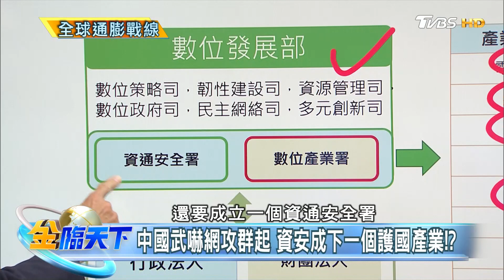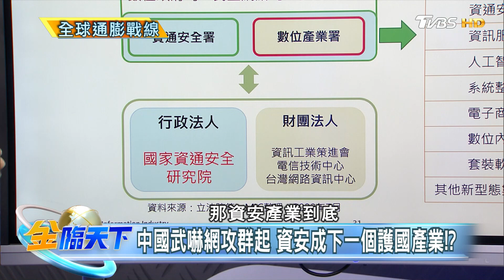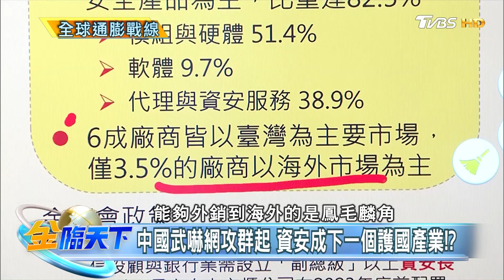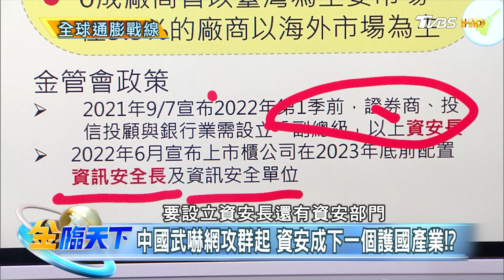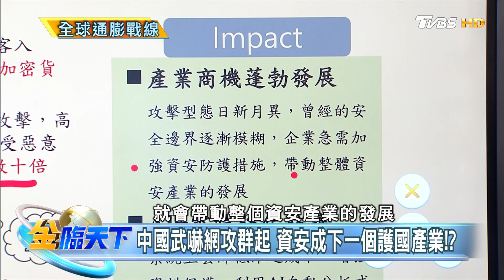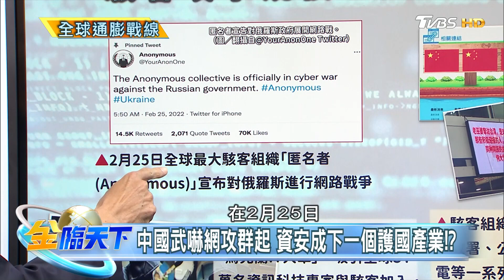中國大陸武嚇網攻群起 資安成下一個護國產業！？ │@tvbsmoney 20220812